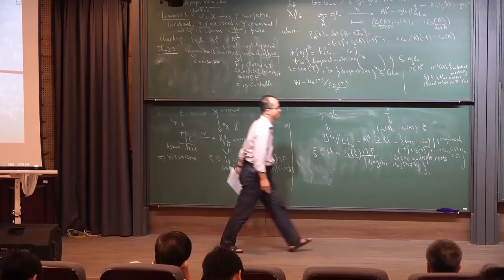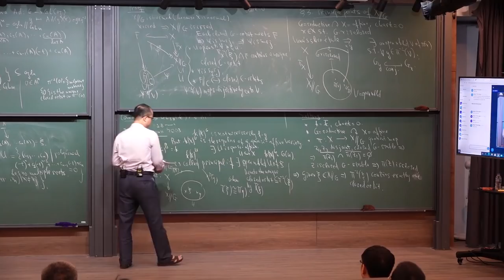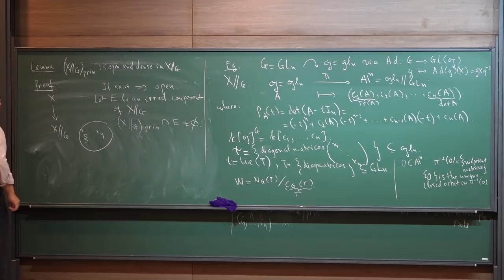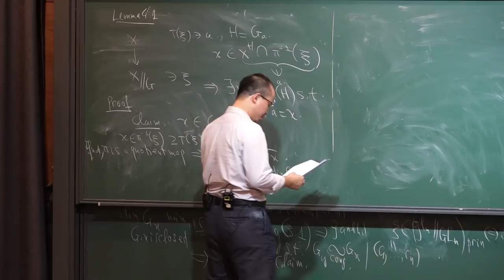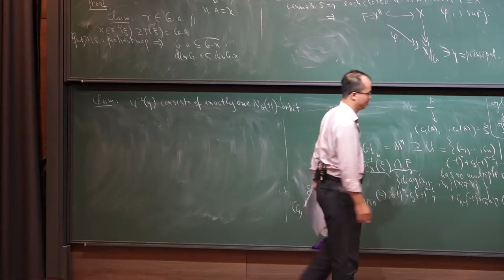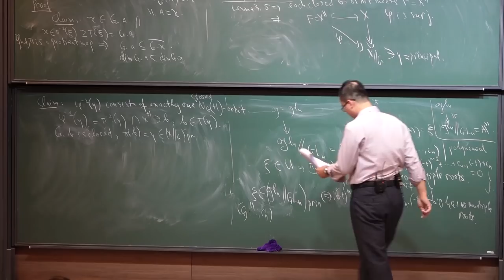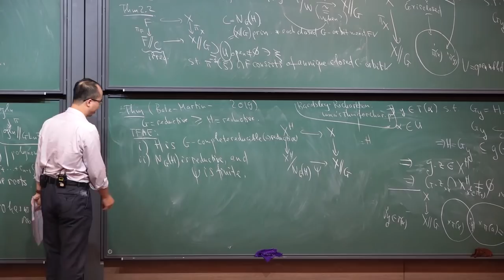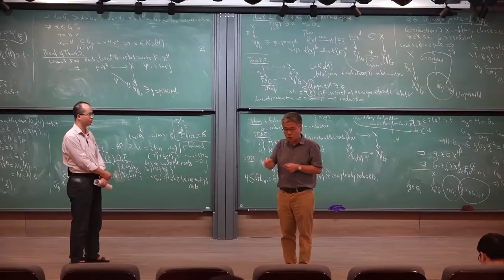24.06 Đào Phương Bắc - Generalization of the Chevalley restriction theorem (part 2)